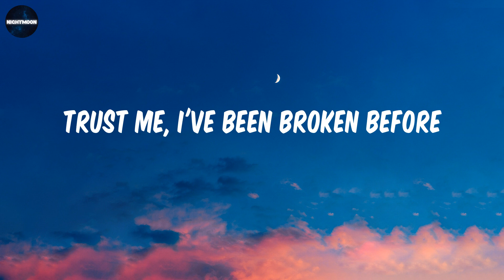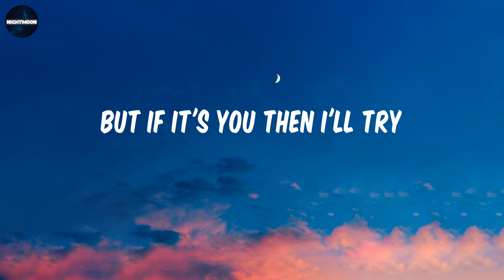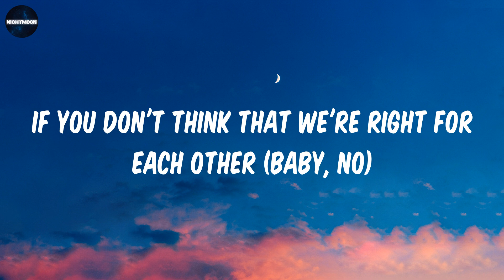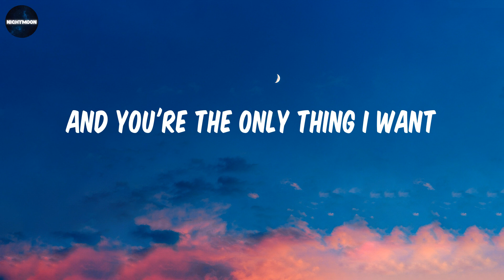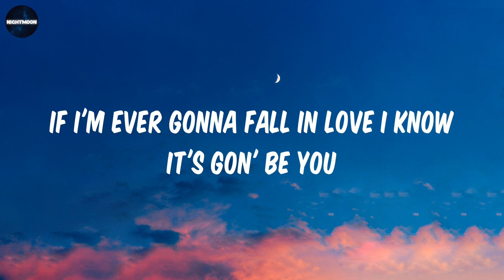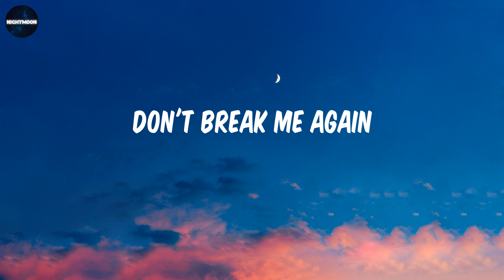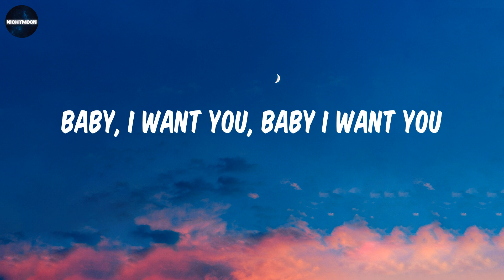It's You - Ali Gatie (Lyrics) / Trust me, I've been broken before